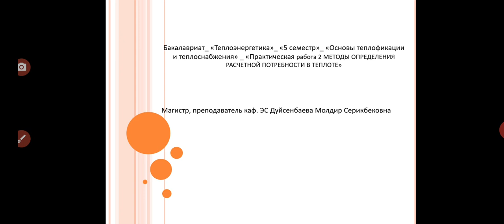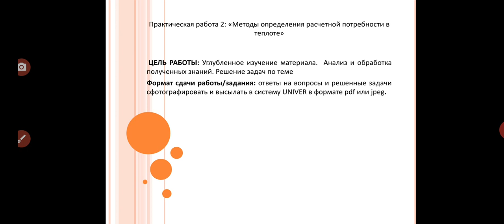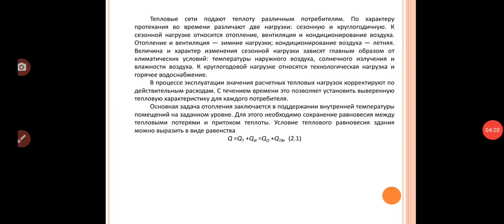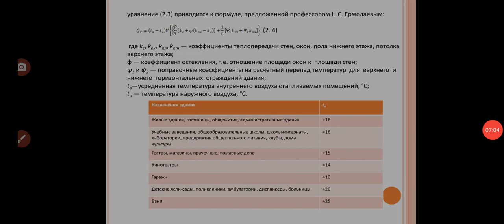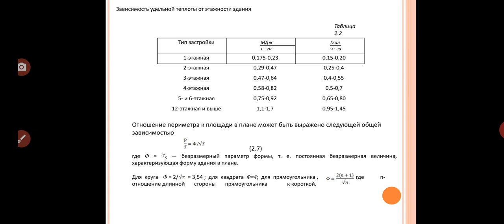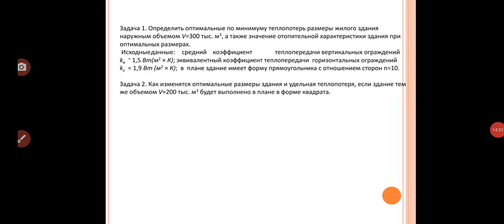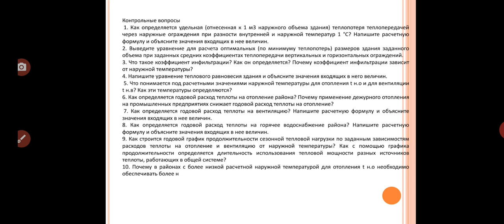Бакалавриат_ТЭ_5семестр«Основы теплофикации и теплоснабжения» «Прак.раб2_ МЕТОДЫ ОПРЕД_Дуйсенбаева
Ролик представлен на русском языке для студентов казахской группы. Так как у них в программе обучения полиязычие.